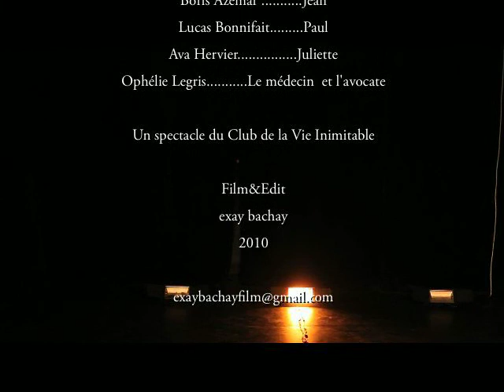Le baiser dans la nuit de Maurice Level (4eme partie)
De Maurice Level, mise en scène Astrid DeFrance. Avec Boris Azemar, Lucas Bonnifait, Ava Hervier, Ophélie Legris.
Lieu : La Loge, Paris 11e

Un classique de théâtre de Grand Guignol. Travailler un texte de ce répertoire est né du désir de travailler sur la peur et surtout sur le plaisir de faire et d'avoir peur ...